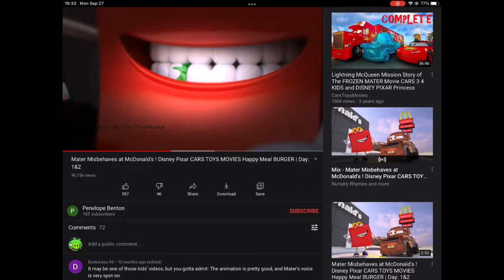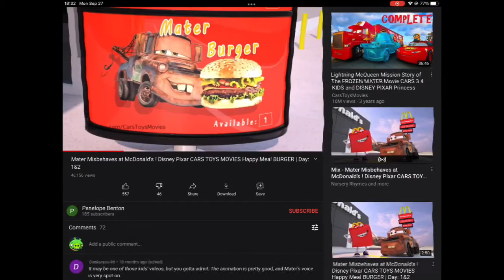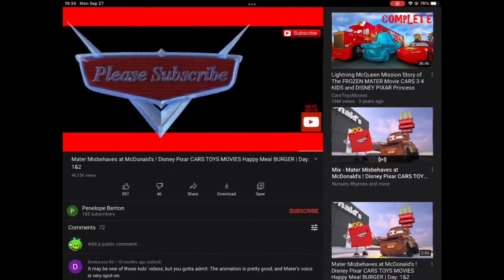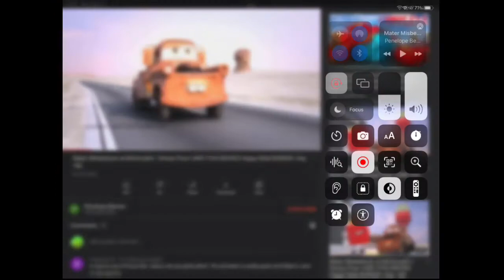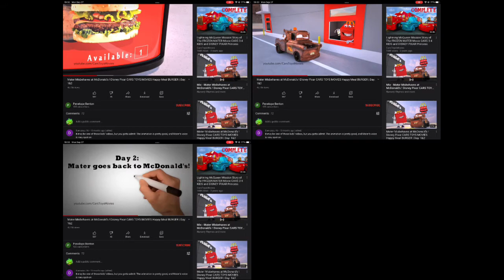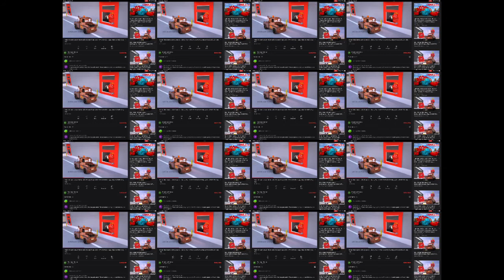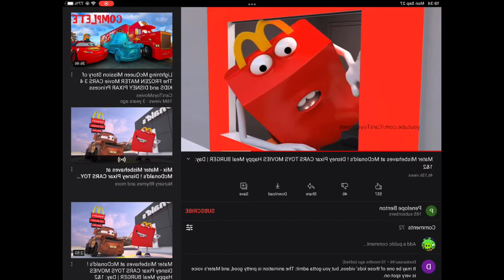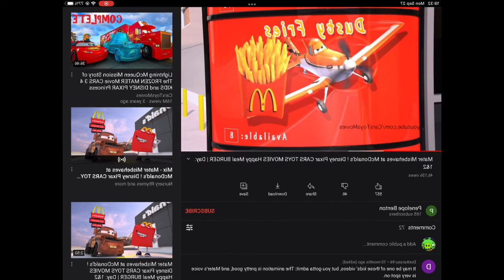mater does not have mater burger on McDonald’s effects (preview 14 effects)